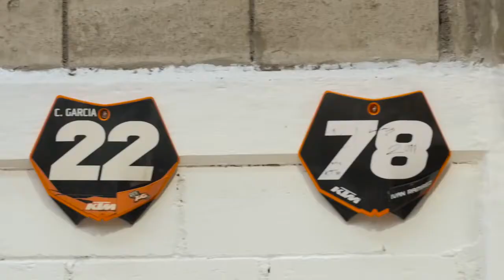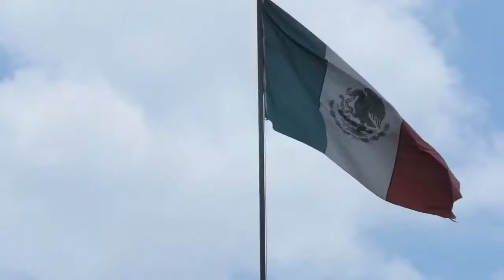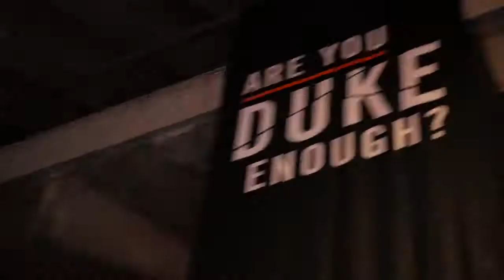Drifting the KTM RC 390 cup bike RokON VLOG #21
Drifting the KTM RC 390 cup bike  .